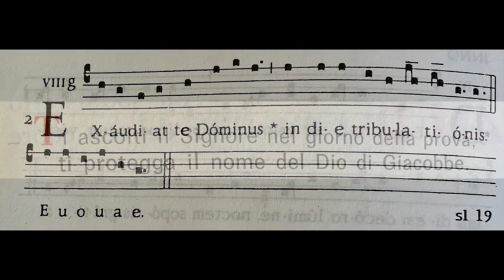02 1 Domenica I Vespri 02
Exaudiate Dominus * in die tribulationis
Prima settimana del salterio - Primi Vespri - 2 antifona
Ad uso esclusivamente personale